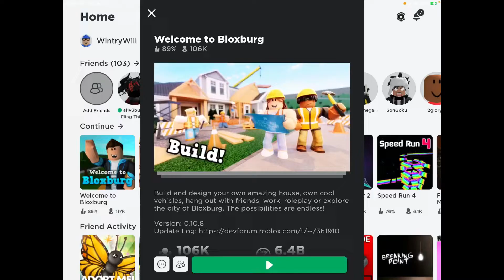My Seventh Bloxburg House ( Roblox )